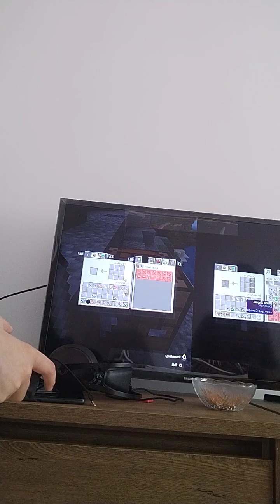ma joc minecraft cu Tudi